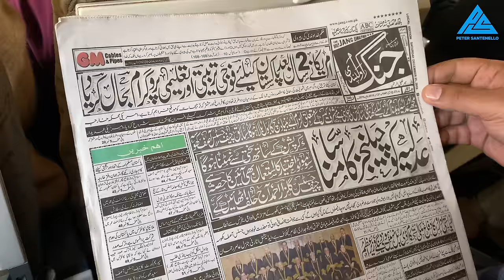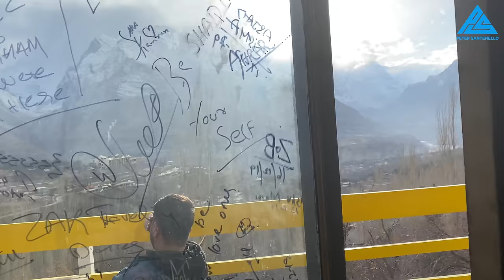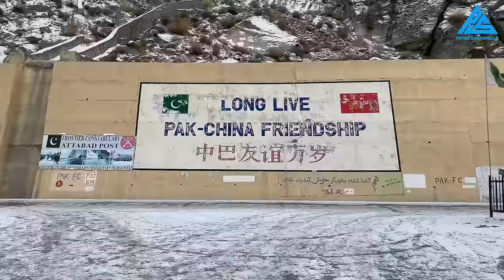PAKISTAN'S SURPRISE! | HUNZA VALLEY 🇵🇰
Pakistan's surprise! Hunza Valley has the coolest combination of people and mountains. More Below↓

MUSIC 🎵

► Thanks, Robert Shaw for your excellent music!

►Folk song sung by the guy in The University of Lahore.  Here's the original, and it's a gem! Beautiful lyrics too :)

FOLLOW ME 📸

ACCOMMODATION 🛏️

► Want to HOST on AIRBNB?

MY GEAR  (I like to keep it as simple as possible) 🎥

► SD Cards
► Drone (I use sparingly)
► Hard drives
- Slower/less expensive
► Backpack

NOTE 📝